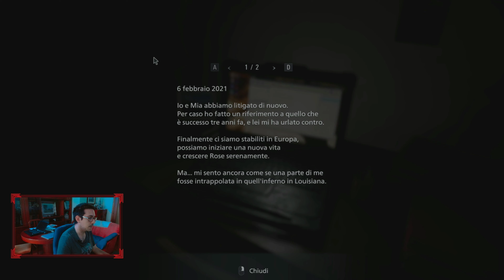resident evil village gameplay ita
Gameplay ita#01-Il Villaggio -Stiamo portando il gioco anche sul nostro canale Twitch per sapere quando siamo Live seguite i nostri social 😛- lasciate un like commentate e condividete e attivate la campanellina delle notifiche per rimanere aggiornati sui nostri prossimi video-🤩

⚠Non perdetevi anche 😋❗❗❗❗❗❗❗

LI PROSEGUIREMO PER ORA SONO SOLO DUE 😁

✅END OF ZOE NEI PANNI  DI ZIO JOE CHE SPACCA TUTTO A SUON DI PUGNI

⚠🆙LA NOSTRA POSTAZIONE PC 😎😜